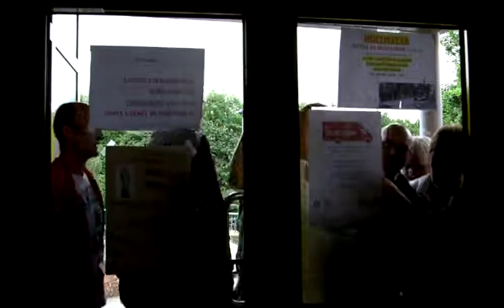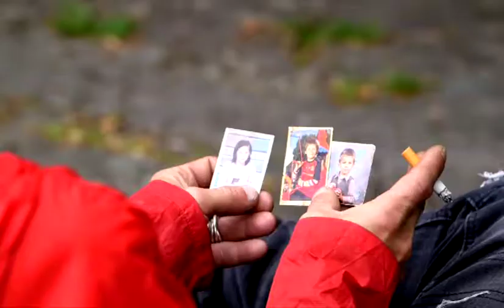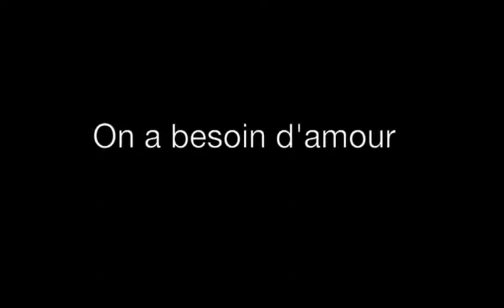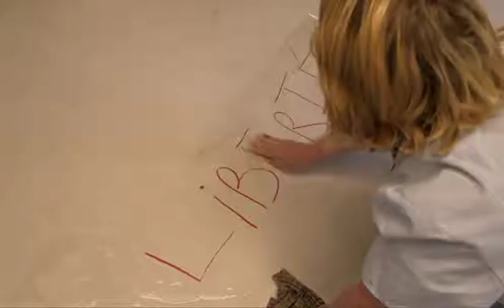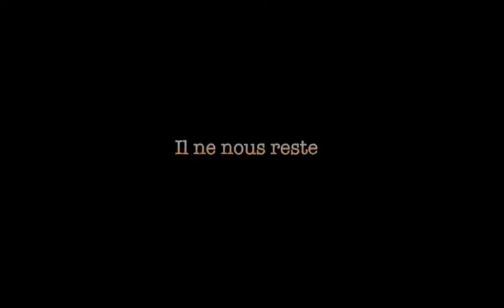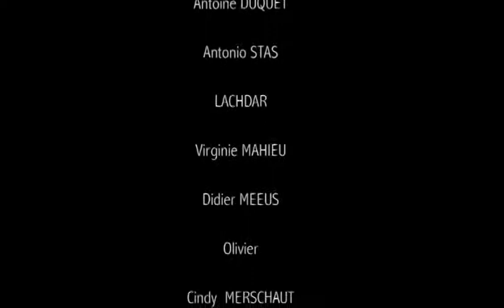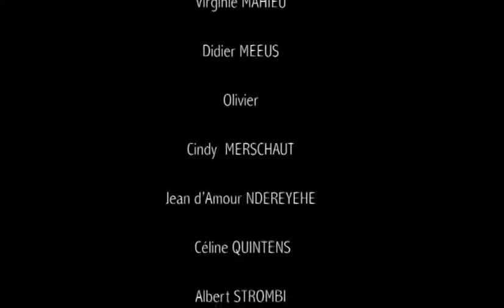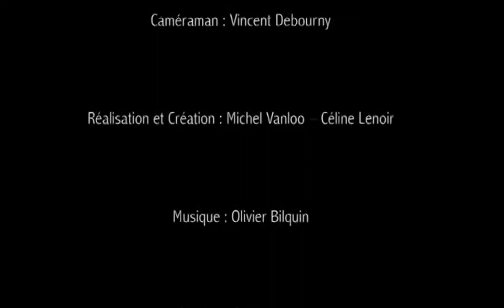Les maux de la rue - Film documentaire